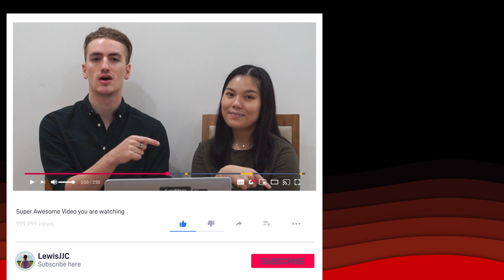HANOI or HO CHI MINH? Best expat city in Vietnam 🇻🇳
Hanoi or Ho Chi Minh city? Which is the best city in Vietnam for an expat to live?

After living in both cities for more than 18 months, in this expat discussion we compare the 2 cities across 9 categories: food, housing, price, transport, nightlife, travel, community, job opportunity, and weather. In a gameshow-style, for each category we vote for the city we each think is the winner, and the city with the most points at the end is declared the winner. We may have some bias as we lived in Hanoi for longer, and the entirety of our time in Saigon was spent in some form of lockdown, but these are our honest opinions from our experiences.

💬 TOPICS: 💬
0:00 Intro
01:14 Food
Which city has the best food?
2:53 Housing
Which city has the best accommodation for expats?
5:01 Price
Which city has the best cost of living?
6:54 Transport
Which city is the easiest to get around?
9:45 Nightlife
Which city is better to party all night?
11:49 Travel
Which city has the best weekend travel?
14:31 Community
Which city has the best expat community?
16:15 Job opportunity
Which city has the best expat job opportunity?
17:17 Weather
Which city has the best climate?
20:17 The winner
20:39 Our bias
21:55 Alternative cities
22:12 Outro

Which city do you think is better, Hanoi or Ho Chi Minh? Which other cities in Vietnam would you recommend for expats?

[September 2021]

ℹ️ ATTRIBUTION ℹ️
Awesome stock footage provided by Pexels & Pixabay (Taryn Elliott, Anna Tarazevich, Đình Luật, MingSkyTeam, kieutruongphoto, trilemedia)
Assets designed by Freepik